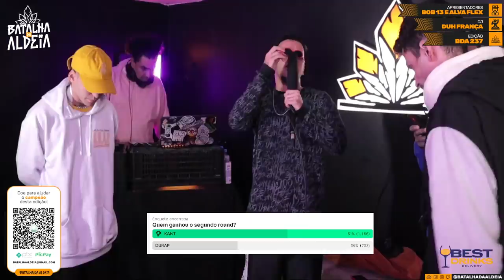KANT X DURAP | PRIMEIRA FASE | 237ª Batalha da Aldeia